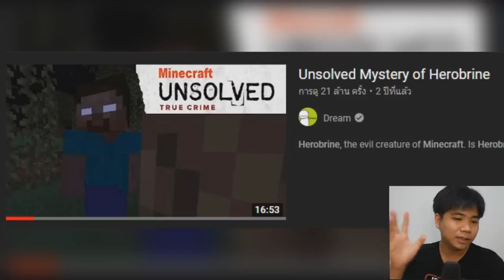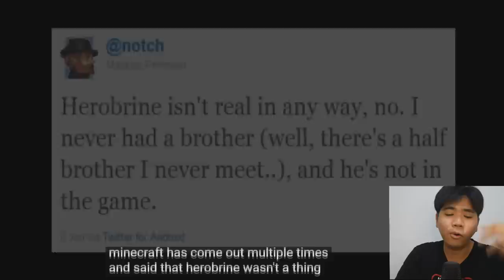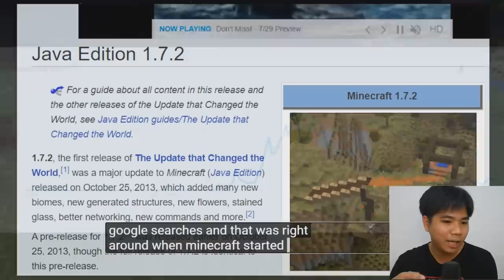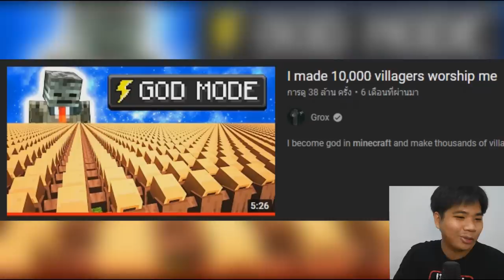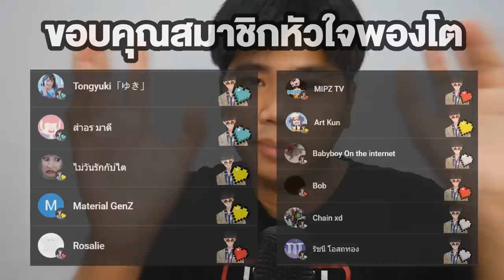รวม 3 คลิปหลอนๆ ของยูทูปเบอร์ มายคราฟ รับฮาโลวีน!!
- Dream